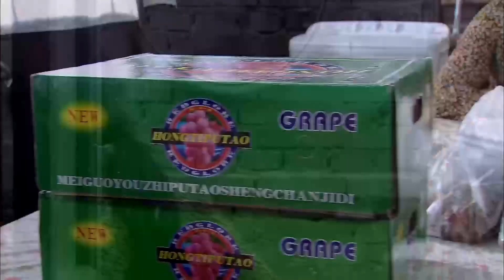都市情感电视剧【以爱之名】24 | 有着封建传统思想，重男轻女的家庭，长女成顶梁柱，为整个家庭她倾心付出和不断退让、牺牲，成为整个家庭的依靠（陶红/毛晓彤/吕丽萍/孔琳)❤️热剧连播